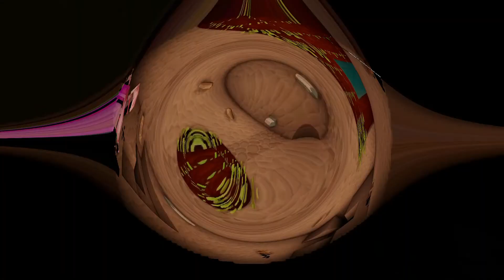Minecraft Myro 2 Intro [Start:09.02.15]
Der Nachfolger von Myro !
Emotionaler, besseres Konzept und dynamischer als der Vorgänger!
Beginn ist am 7 Februar und wird am 09.02.15 erscheinen!!!:D

Bewerten nicht vergessen:D